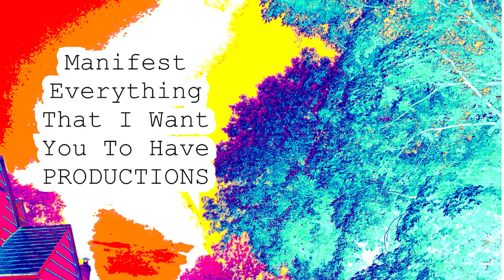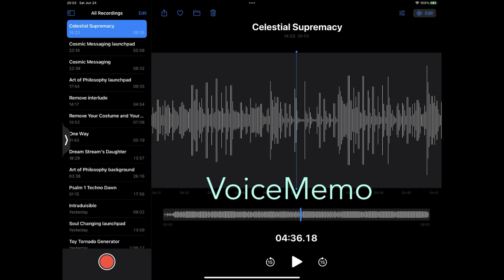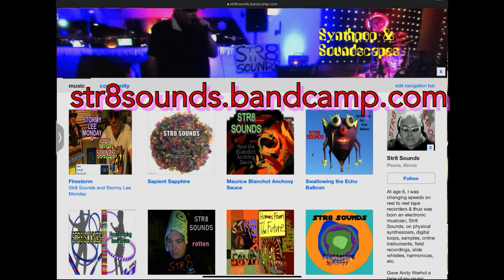STR8 SOUNDS Civilized Barbarism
Synthpop with Novation Launchpad. LYRICS:

Welcome to this civilized barbarism.
You see everything through a media prism.
All these centuries, millenia gone by,
but we still want to kill another guy.
We still have wars on our plate.
We never evolved past hate.